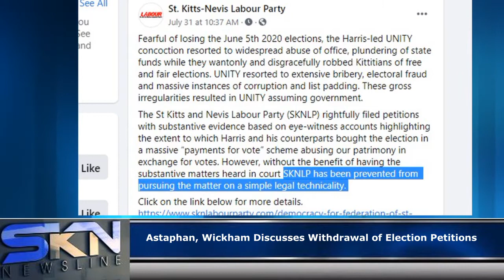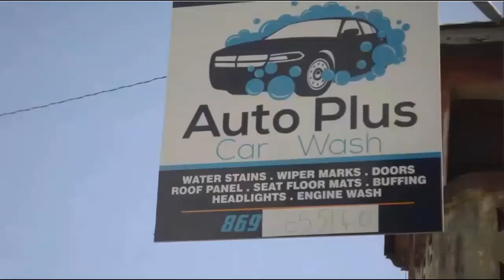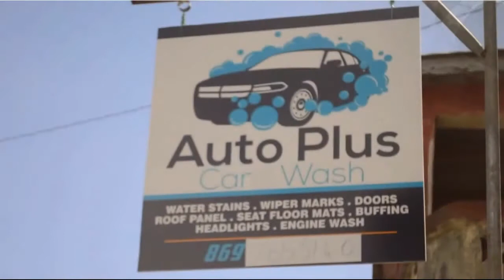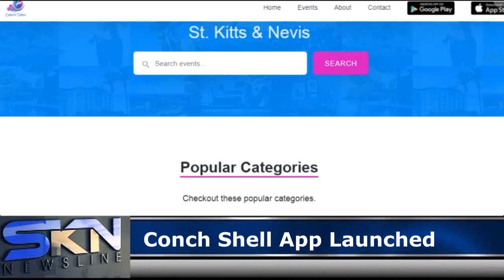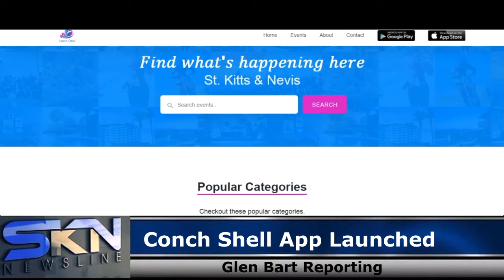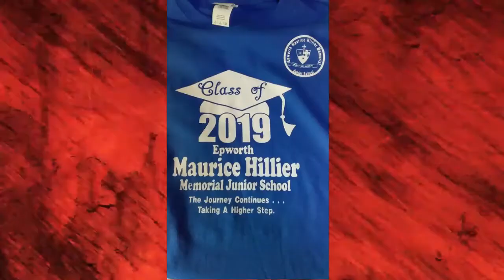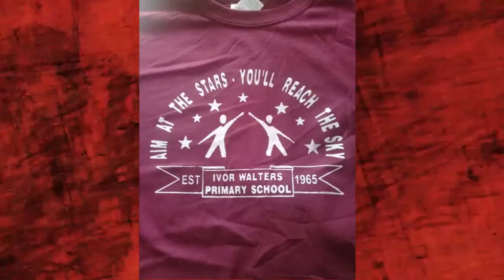SKN NEWSLINE NEWSCAST AUGUST 21, 2020 REVISED